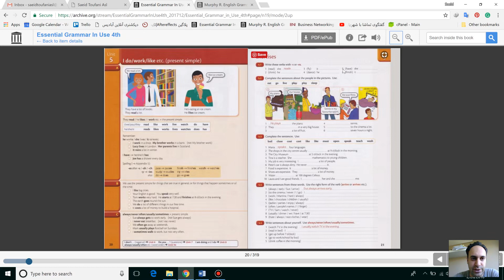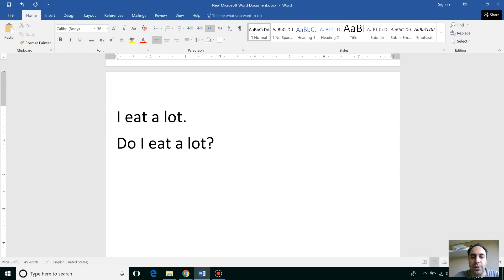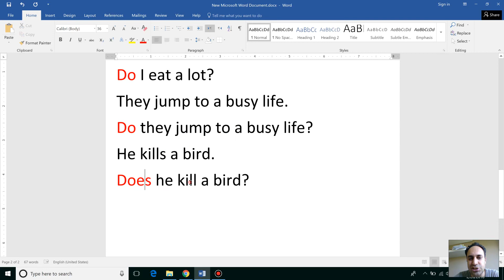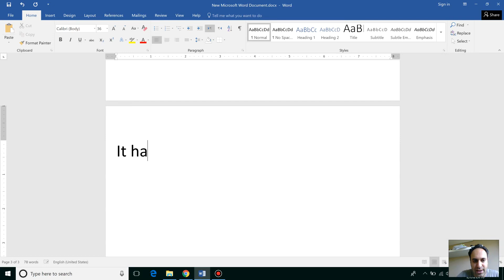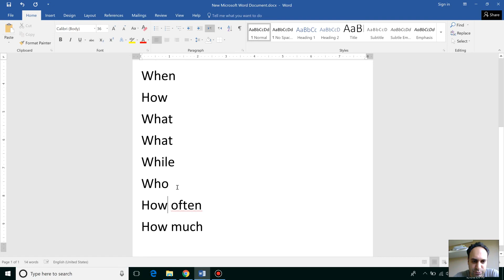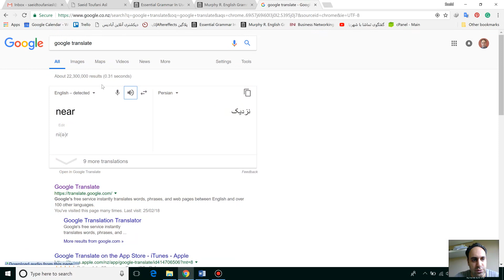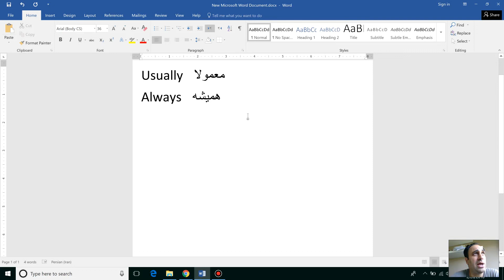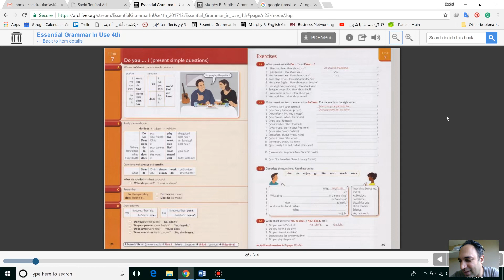7- Grammar in use - Red book - Unit 7 - سعید طوفانی اصل - آموزش زبان انگلیسی